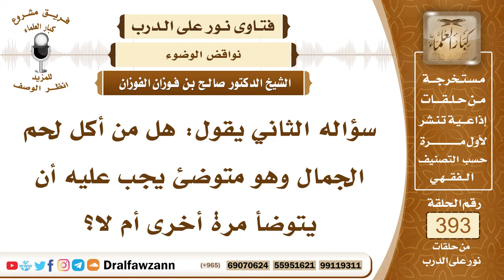5147- هل ينتقض وضوء من أكل لحم الإبل؟ - الشيخ صالح الفوزان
"5147- سؤاله الثاني يقول: هل من أكل لحم الجمال وهو متوضئ يجب عليه أن يتوضأ مرة أخرى أم لا؟
الجواب: هذا هو الصحيح الذي دل عليه الحديث الصحيح أن أكل لحم الإبل ينقض الوضوء، من جملة نواقض الوضوء.

السيرة الذاتية :
للاشتراك في قناة الشيخ صالح الفوزان

14_ الشيخ محمد أمين الشنقيطي
يتيوب

15_سماحة المفتي عبد العزيز آل الشيخ
 يوتيوب

رئيس الفريق
لمشروع كبار العلماء